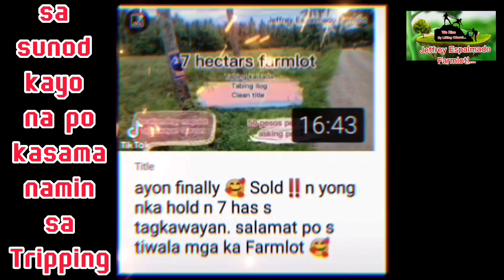#41🥰Gandang Property For sale nito as Retirement plan 3.8 Hectares Farm lot For Sale in Quezon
Gandang Farm lot nito panalo🥰
#41 Farm LOT For sale

🥰Area. 37,9426 Sqm
🥰 Docs. Titled TCT

🏷️ Price. 50 pesos per Sqm
👉 Total price 1,897,300 pesos

📍location 👉 Tagkawayan Quezon more or less
7 hrs Drive from manila

🥰  100 meters from Brgy road. w/ Right Of way
🥰 may small cut n Palayan 🌾🌾
🥰🍌🍌🍌🍌sagingan
🥰may source ng tubig

Nyogan 🌴🌴 more or less 650 Puno Ng nyog

may 100 plus n Dalandan. earning 35k yearly

🥰may source ng kuryente

🥰 30 minutes Drive from National Highschool

Docs.. Second seller na nag benta nagbili lang din nila..

Viber & Whatsapp